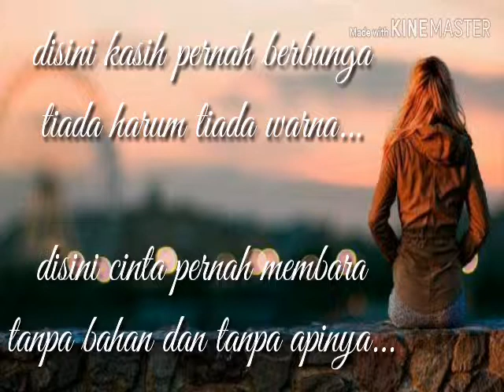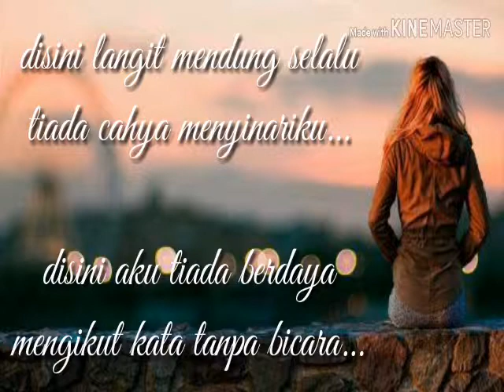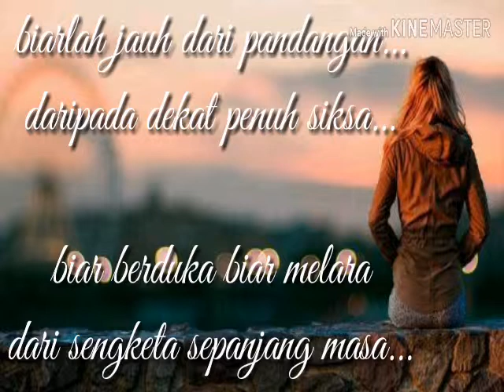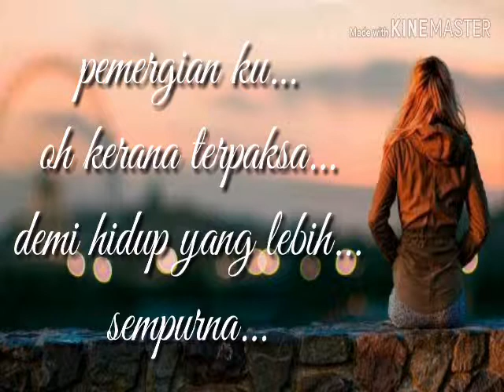Hanya Satu Persinggahan-Ekamatra